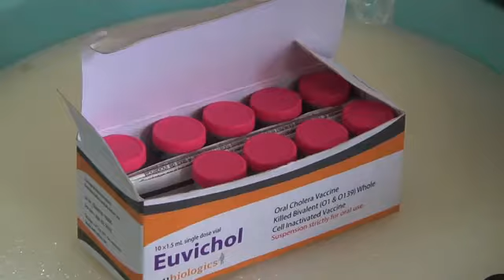The Week in Review - 2 December 2016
United Nations - Top stories from the UN News Centre, during the week of  28 November - 2 December 2016, featuring: the UN’s new approach to tackling cholera in Haiti; the “deeply alarming situation” in eastern Aleppo, Syria, and new guidelines on HIV self-testing.